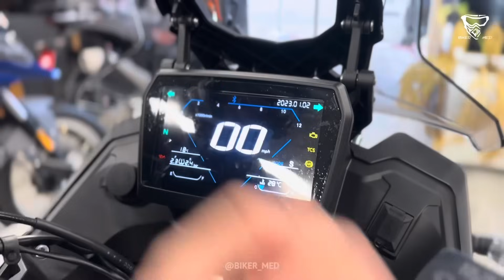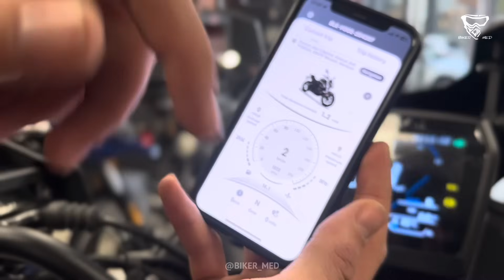احسن موطور خرج ف 2024 😳Voge 525 Dsx